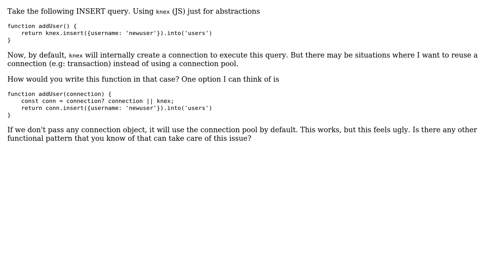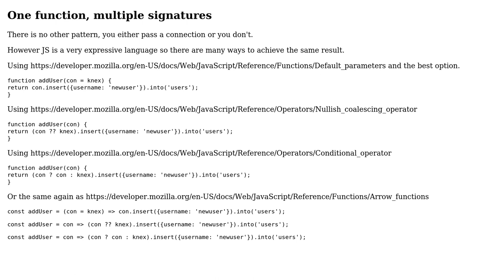Code Review: Function pattern for running DB queries using pool or transaction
With thanks & praise to God, and with thanks to the many people who have made this project possible! | Content (except music & images) licensed under CC BY-SA | Music | Images & others | With thanks to user mdfst13 user Jahirul Islam user Blindman67 and the Stack Exchange Network Trademarks are property of their respective owners. You are responsible for your own actions.